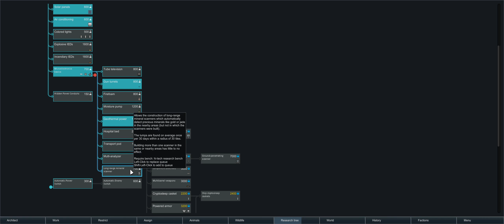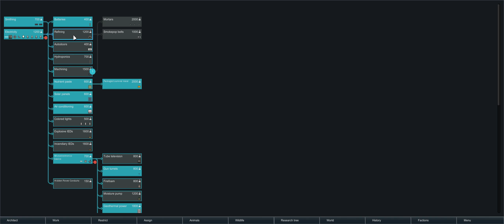Nox Plays... Rimworld | Alpha 17 (On the Road) | Ep. 12: Pod Housing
The bigger our colony grows, the less room we have to house new pawns. That means it's time to build a more space-efficient form of housing - pod housing. Everyone gets their own pod in this interconnected form of housing that will (hopefully) save space and resources. Of course, how to secure this type of base remains yet to be seen...

Rimworld is a sci-fi colony sim driven by an intelligent AI storyteller. Inspired by Dwarf Fortress and Firefly. Generates stories by simulating psychology, ecology, gunplay, melee combat, climate, biomes, diplomacy, interpersonal relationships, art, medicine, trade, and more.